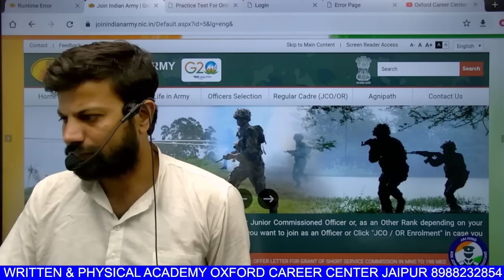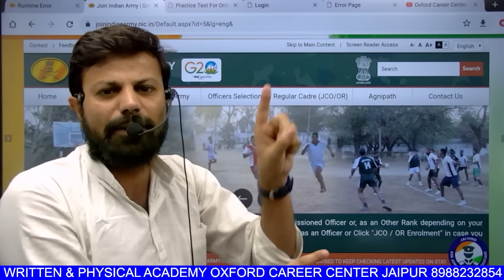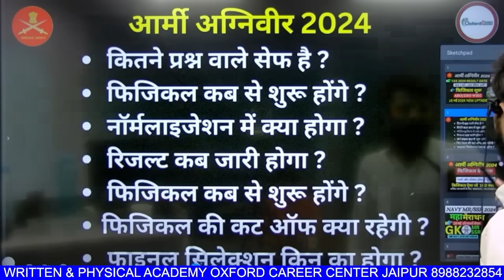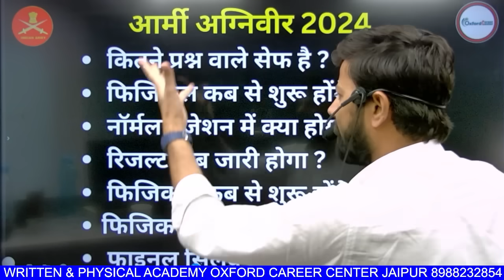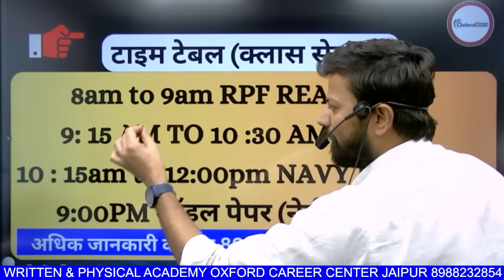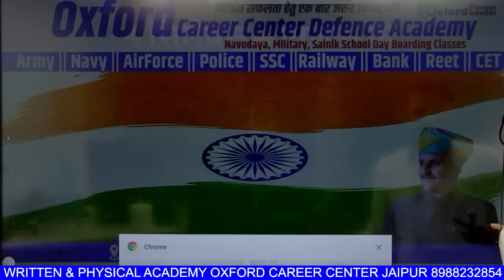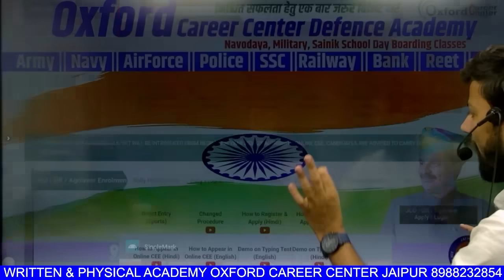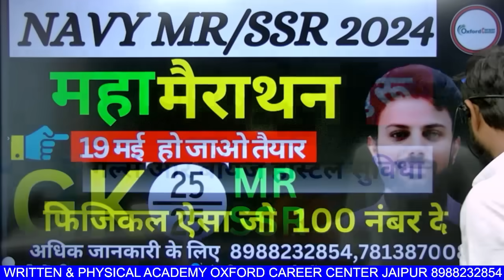Army Agniveer Result Date 2024 | Army Agniveer Cut Off 2024 | Army Physical Date 2024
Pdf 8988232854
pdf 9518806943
ARMY RESULT KB AAYEGA
ARMY RESULT

What is the last date for Agniveer Army 2024?
What is the exam for Indian Army 2024?
What is the last date for Army GD 2024?
What is the permanent percentage of Agniveer in 2024?
Indian army agniveer result date 2024
join indian army
Army agniveer result date 2024 pdf download
Army agniveer result date 2024 pdf
Army agniveer result date 2024 expected
agniveer result 2024
agniveer result pdf
joinindianarmy nic in
agniveer army age limit 2023-24
agniveer army new vacancy 2024
agniveer 2024 age limit
join indian army
agniveer 2024 form date
agniveer army 2024 form date
agniveer next vacancy 2023
What is the last date of Agniveer army Form 2024?
How many vacancies are there in Agniveer 2024?
When Indian Army vacancies are coming 2024?
How many vacancies are there in Indian Army recruitment 2024?
What is the last date for Army Agniveer 2024?
How many vacancies are there in Army 2024?
What is the age limit for Army 2024?

agniveer indian army vacancy 2024
agniveer bharti 2024 online
agniveer army bharti 2024 date
agniveer recruitment 2024 pdf download
agniveer 2024 vacancy in hindi